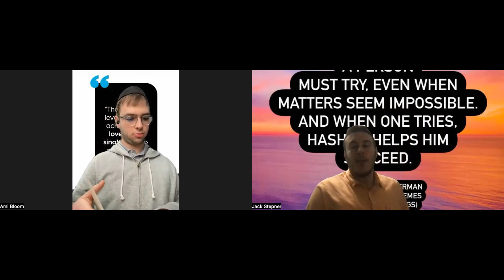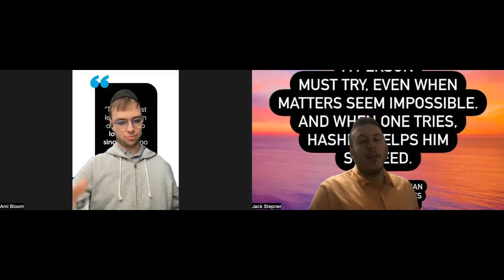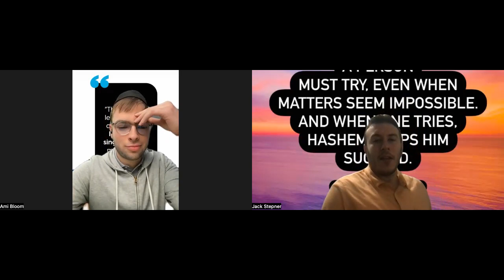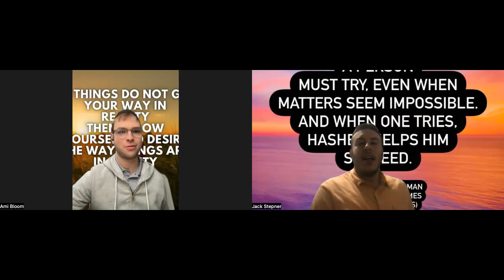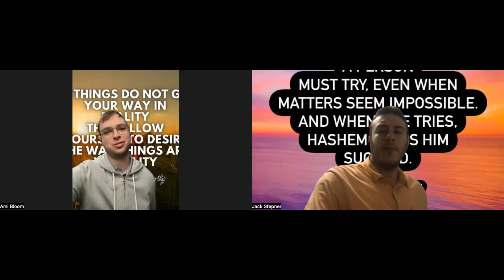Stealing Torah- Not Being Exact